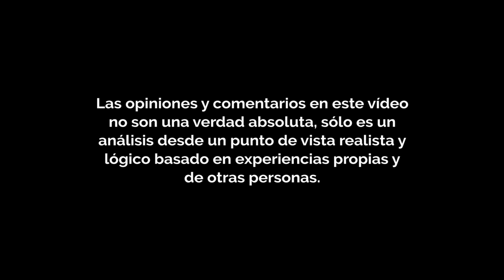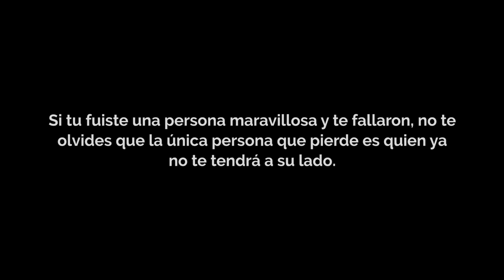EL PODER DE TU AUSENCIA